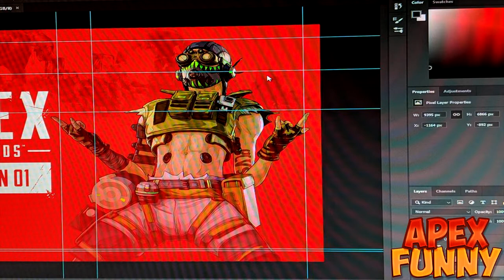Apex Legends Season 1 Battle Pass And Octane Leaked!? Apex Legends Epic Wins & Funny Moments #9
What's up guys, back with Episode 9 of our Apex Legends Fails & Funny Moments! In today's video we have put together some of the funniest Apex Legends moments including wtf epic moments to funny fails with extra trolling!
OUTRO SONG!